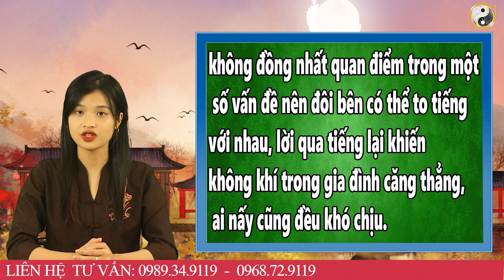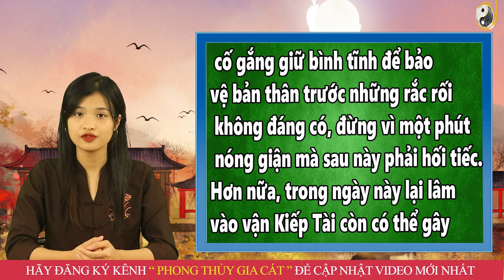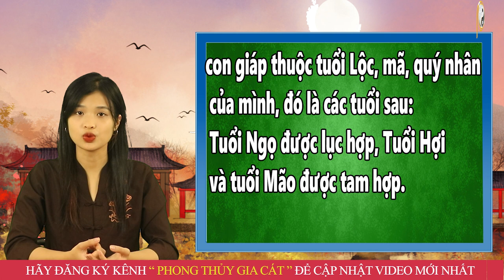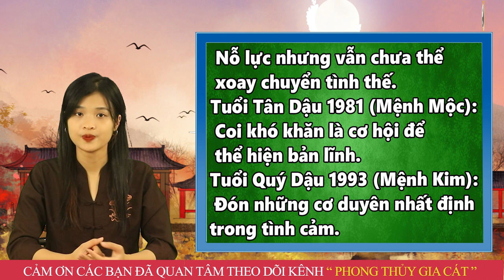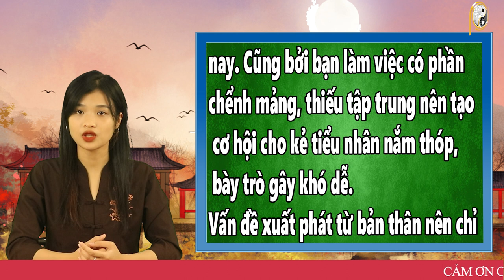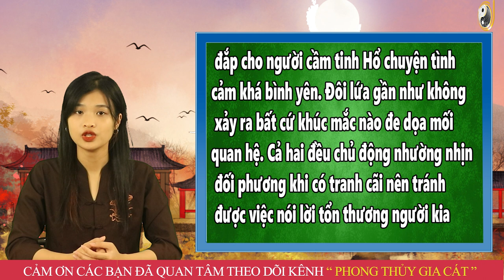7 Ngày Đầu Tháng 9 ÂL 4 Con Giáp Xui Xẻo VỠ NỢ - Tiền Bạc Đội Nón Ra Đi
7 Ngày Đầu Tháng 9 ÂL 4 Con Giáp Xui Xẻo VỠ NỢ - Tiền Bạc Đội Nón Ra Đi
01. Linh phù giải hạn
02. Hồ lô hóa giải Ngũ Hoàng
03. Mai Hoa Phú Quý
04. Gương bát quái tinh cầu
05. Kim bài thái tuế 2023
06. Vòng tam hợp Dần Ngọ Tuất
07. Vòng tam hợp Thân Tý Thìn
08. Vòng tam hợp Hợi Mão Mùi
09. Vòng Tam Hợp Tỵ Dậu Sửu
10. Bát bảo tâm kinh
11. Minh Quang pháp bảo cầu
12. Minh Quang pháp bảo lục giác
13. Tỳ Hưu Lộc Tài (Đồng)
14. Tỳ Hưu Khai Vận ( Bạch Ngọc)
15. Bách Niên Tụ Tài ( tụ tài lộc)
16. Song long ngọc ấn ( ấn thăng quan)
17. Kim bài ngũ Lộ Thần Tài
18. Hồ lô bình an ( treo xe)
19. Móc khóa văn xương
20. Ống bút văn xương gỗ đào
21. Bút văn xương gỗ đào
22. Bút văn xương gỗ đào nhỏ
23. Hoa mai kim tiền ( mạ vàng )
24. Các vật phẩm phong thủy khác